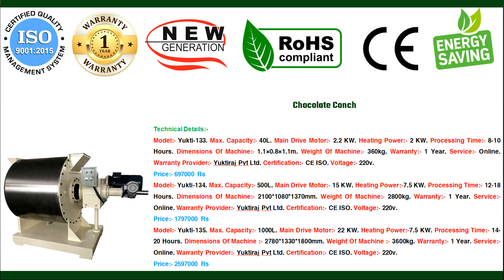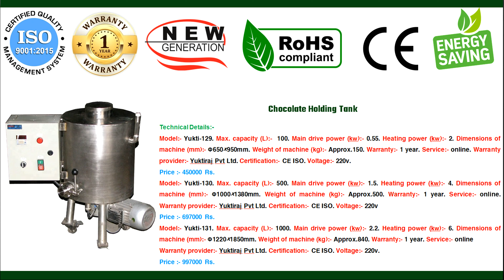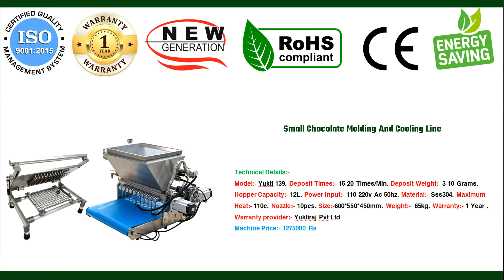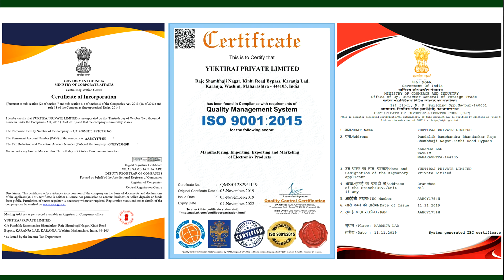Chocolate Manufacturer Making Maker Machine In India For Small Business Best Price List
Welcome friends, here are Chocolate Manufacturer Making Maker Machine In India For Small Business Best Price List. We are yuktiraj pvt ltd India’s leading business machine supplier. We sell all type chocolate making machine for more about this business visit below site
चॉकलेट मोल्डिंग की पूरी जानकारी नीचे के लिंक पर दी है :-
चॉकलेट कोंच मशीन जानकारी नीचे के लिंक पर दी है :-
चॉकलेट होल्डिंग मशीन जानकारी नीचे के लिंक पर दी है :-
चॉकलेट पैकिंग मशीन जानकारी नीचे के लिंक पर दी है :-
चॉकलेट एनरोबिंग मशीन जानकारी नीचे के लिंक पर दी है :-
People Find Us From Below Search:-
“chocolate making machine for small business”
“chocolate making machine price list”
“chocolate making machine in india”
“chocolate maker machine”
“chocolate manufacturer machine”